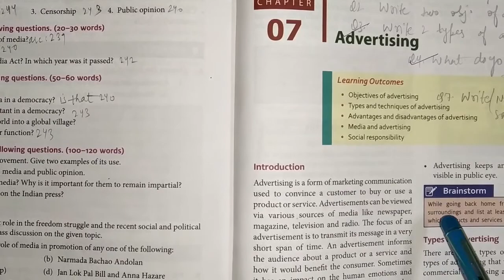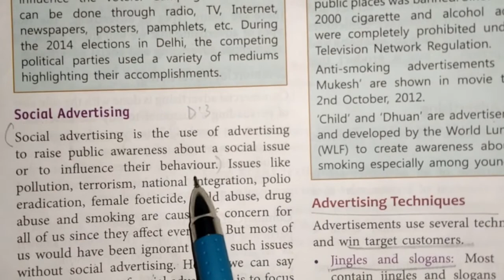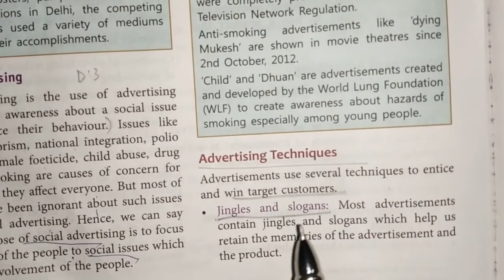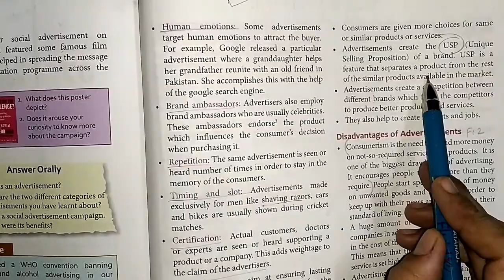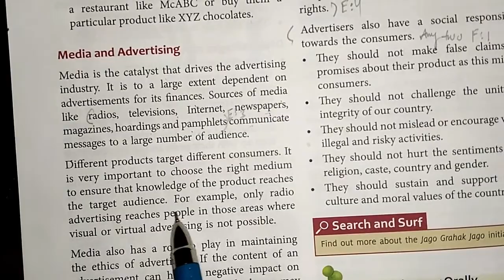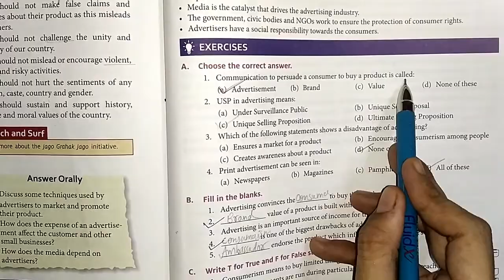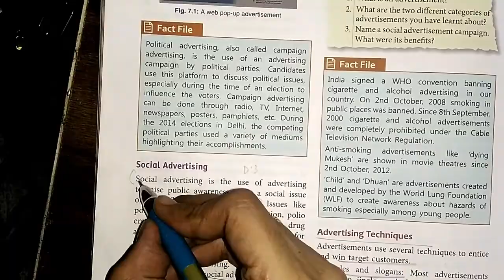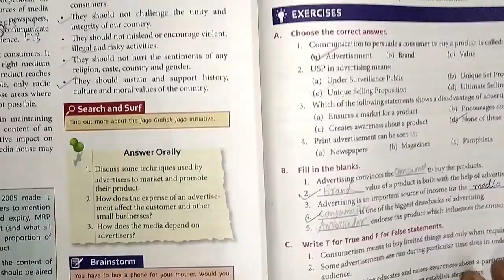Civics | Std.-7th | Lesson No.7 | Advertising